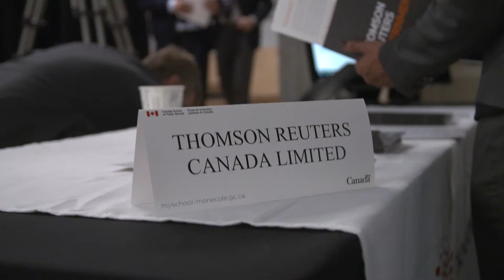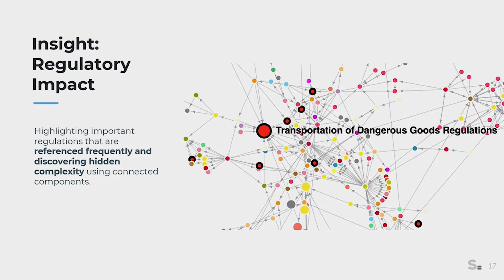Applying AI to Regulations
Representatives from MNP LLP, PwC, Thomson Reuters and Stadigi AI join forces to explain their views and common misconceptions about AI as well as the potential advantages it brings for the Government of Canada.